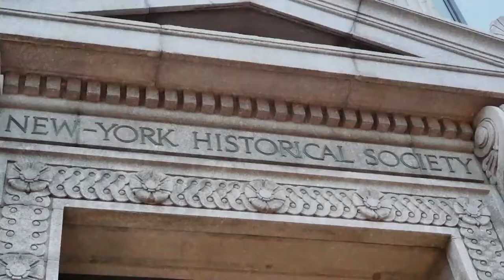Installing a John Singer Sargent Painting at the New York Historical Society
The New York Historical Society is New York’s oldest museum, and one that Marshall Fine Arts is proud to have worked with on many occasions. In 2017, the NYHS ran an exhibition on the history of World War I, featuring an enormous painting by John Singer Sargent, simply titled “Gassed”. At almost twenty feet long and eight feet tall, the crated painting needed to be craned in through the front door of the museum. Every inch of space was necessary to transport the crate into the building- in fact, a window needed to be temporarily removed from the front entrance to provide enough room. Once the crate had acclimated to the conditions inside, the MFA team installed the painting for public view. At the end of the exhibition, the process was repeated to deinstall the painting and send it on its way to the Imperial War Museum in London, England.